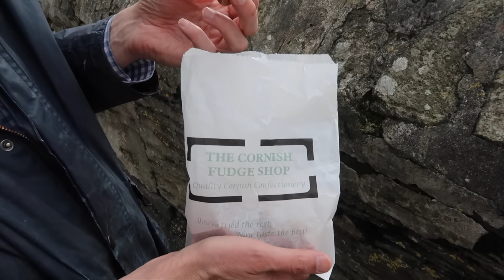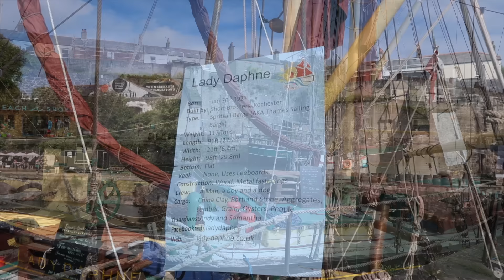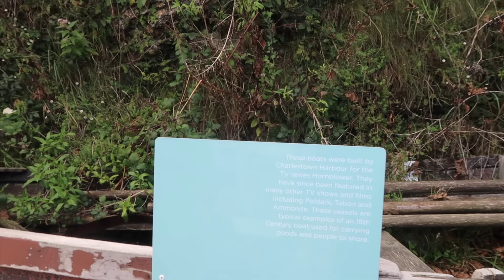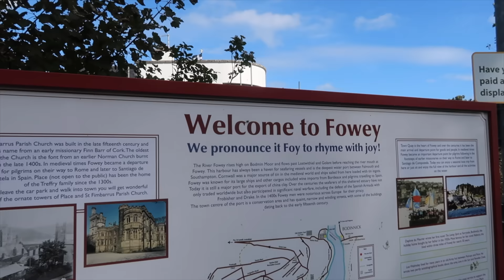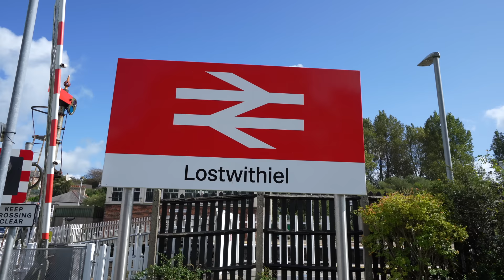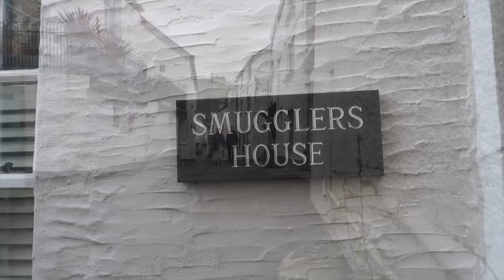CORNWALL'S POSTCARD PERFECT FISHING VILLAGES & TOWNS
CORNWALL'S POSTCARD PERFECT FISHING VILLAGES & TOWNS// Hello from beautiful Cornwall! In today's video we're exploring traditional and very beautiful harbour villages in Cornwall (and there are plenty!). These coastal places are so enchanting and special. Immerse yourself in a world of idyllic seaside settings where quaint cottages and bobbing fishing boats create a postcard perfect scene. We visit Mevagissey, Charlestown (if you are a fan of Poldark this is a must!), Fowey and Polperro. Each one is unique with breathtaking views. Come and join us on our tour around these idyllic villages and enjoy these quaint places. A coastal escape like no other! Kirsten & Joerg

(*Thank you so much to the Duchy of Cornwall team for allowing us to film*)

AMAZON STOREFRONT

CONTENTS OF THIS VIDEO:

0:00 - Intro
1:14 - Exploring Mevagissey
5:53 - Exploring Charlestown (famous for Poldark)
10:59 - Exploring Fowey
15:26 - A short visit to Lostwithiel
17:15 - Exploring Polperro
20:00 Outro